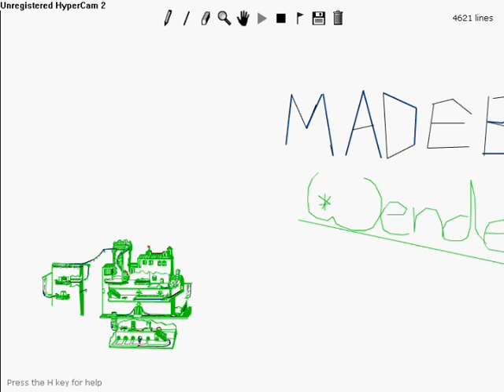crazy castle run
took to much time...